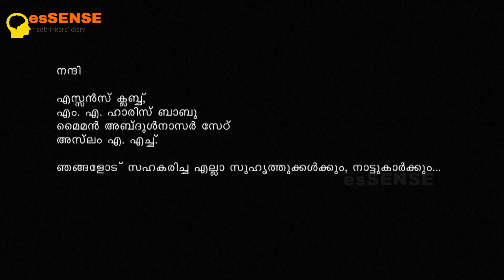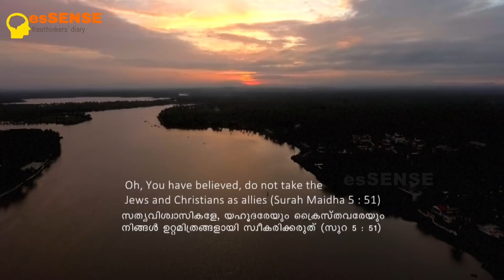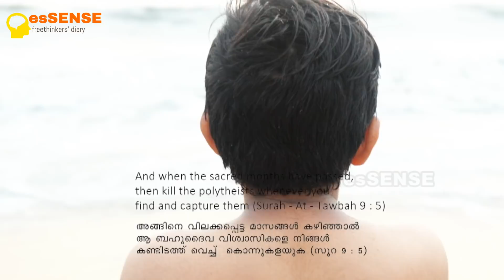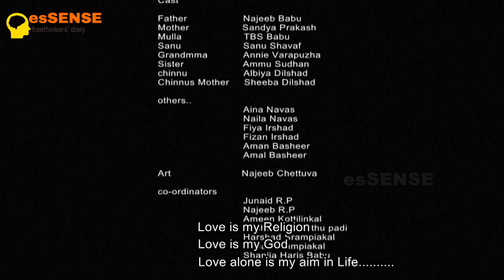ഹിന്ദു മുസ്ലിം | Hindu Muslim - A short film by Asafali Srampiakal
Hindu Muslim, a short film produced by Irshad K. Chettuva(Mark2 Creations). Story, Script and Direction by Asafali Srampiakal